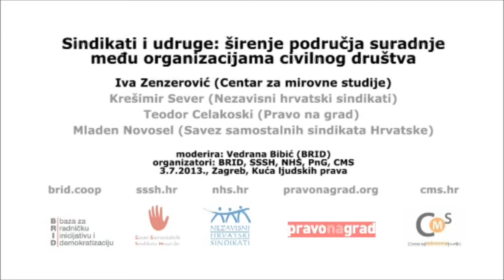Iva Zenzerović (CMS) /// Sindikati i udruge: širenje područja suradnje ||| 3.7.2013.